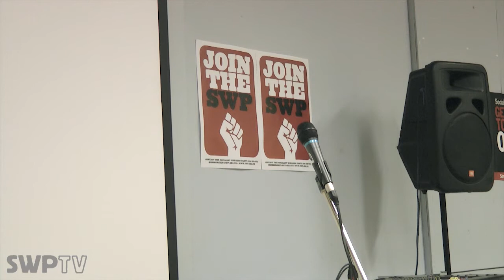Lincoln and the American Civil War - Pat Stack